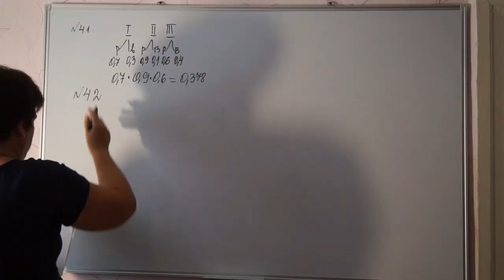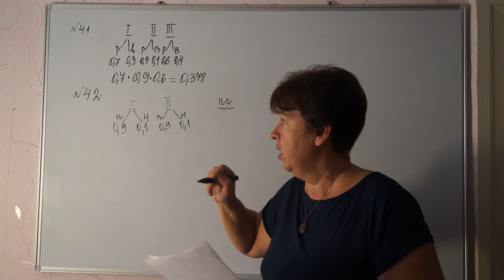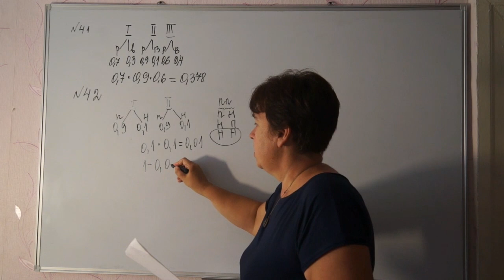42.Зенитно-ракетный комплекс (ЗРК) поражает низколетящую цель (и тем самым труднодоступную) одной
Зенитно-ракетный комплекс (ЗРК) поражает низколетящую цель (и тем самым труднодоступную) одной ракетой с вероятностью 0,9. Какова вероятность,что низколетящая цель будет поражена,если из этого ЗПК по ней выпустили сначала одну ракету,а через небольшой интервал времени и вторую?